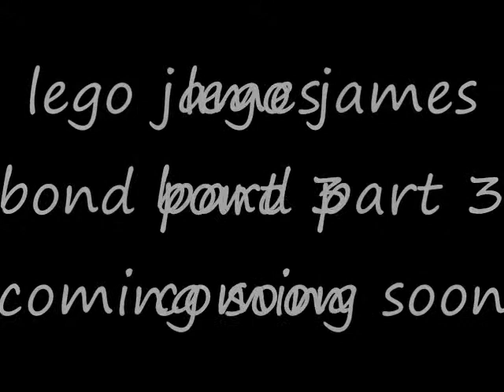lego 007 part 2 : the wedding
james tries to save his girl but she gets killed